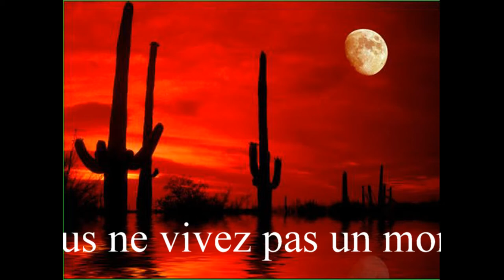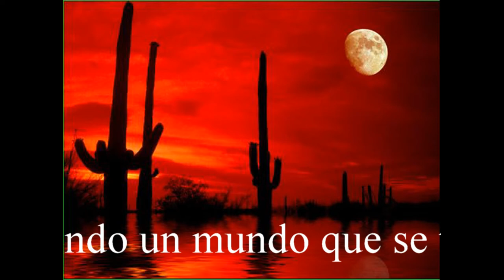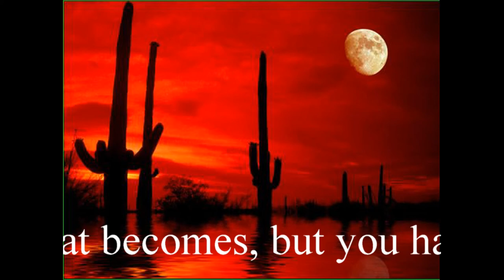Evolvenza la vera realtà Cerchio Firenze 77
- You are not living a world that becomes, but you have a dynamic view of a static world.
- Voi non osservate un mondo che diviene, ma avete una visione dinamica di un mondo statico.
- Usted no está viviendo un mundo que se transforma, pero se tiene una vista dinámica de un mundo estático.
- Você não está vivendo um mundo que se transforma, mas você tem uma visão dinâmica de um mundo estático.
- Vous ne vivez pas un monde qui devient, mais vous avez une vue dynamique d'un monde statique.
Evolvenza.it